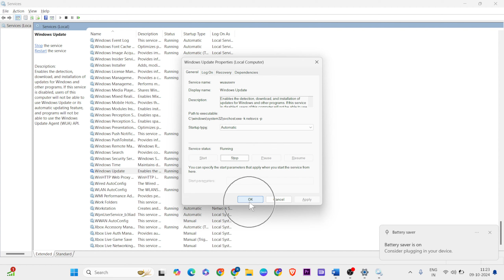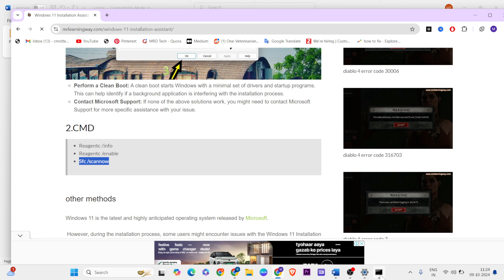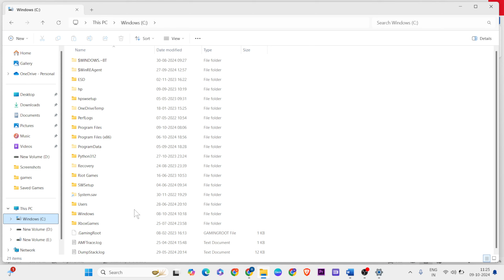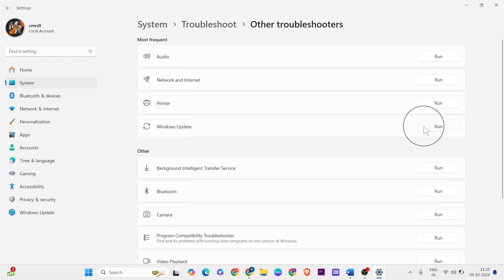Cumulative Update Preview for Windows 11 Update KB5044285/KB5044284 Not Installing On Windows 11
In this video i'm showing and making you for Cumulative Update Preview for Windows 11 Update KB5044285/KB5044284 Not Installing On Windows 11 Cumulative Update Preview Windows11Update KB5044285/KB5044284

00:00 |Introduction
00:20 Services
00:44 CMD
02:14 Delete Windows error file
02:44 Troubleshoot Windows update
03:16 Windows Update